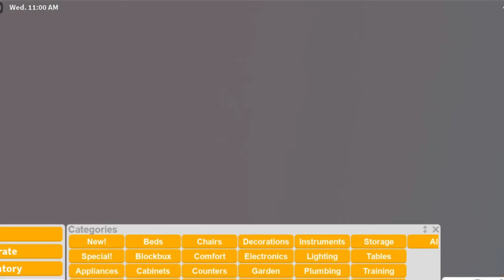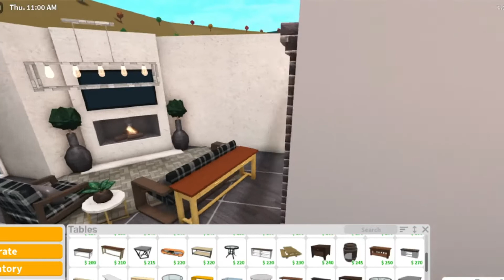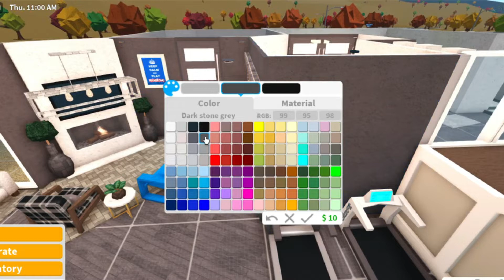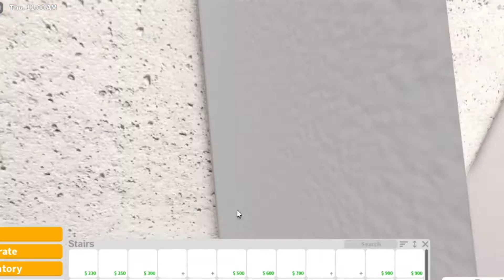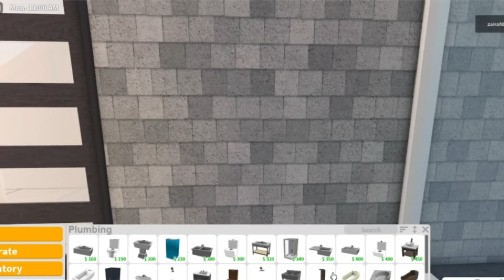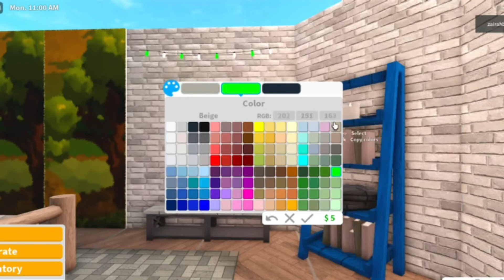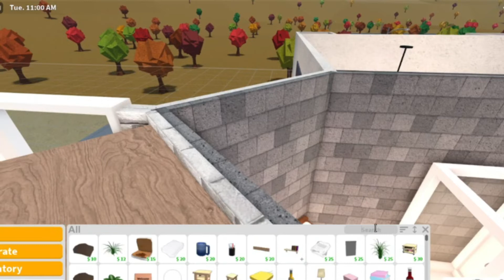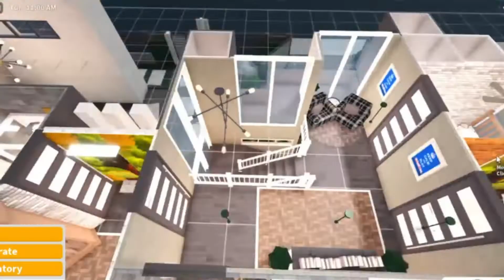Roblox | Bloxburg: 40k Cheap Modern Contemporary Mansion (INTERIOR) - Bloxmas Day 2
DAY 2: Cheap Modern Contemporary Mansion PART 2

⏩  build info 🚧
Interior - 40
Exterior - 20
Total :  60k

⏩ LETS TALK! (DISCORD)